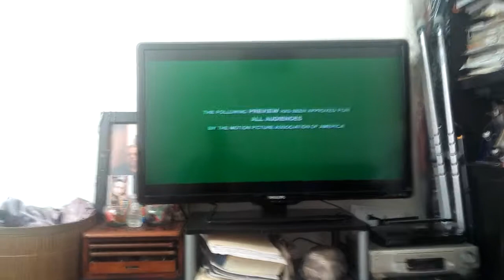Opening vhs pinocchio 1999(1)